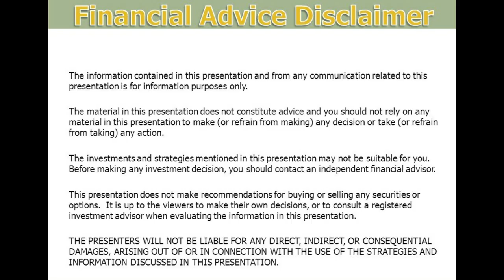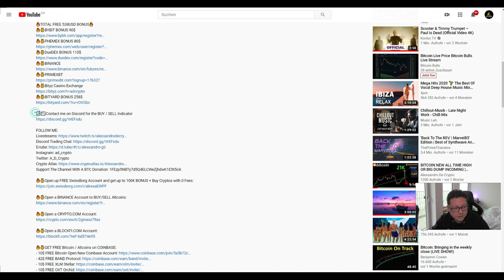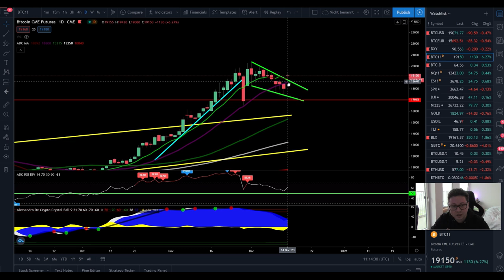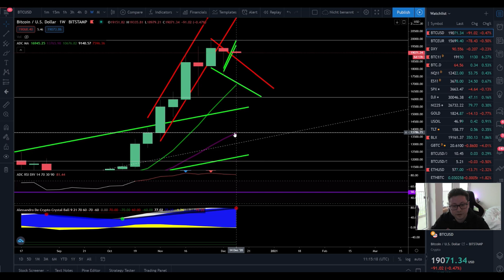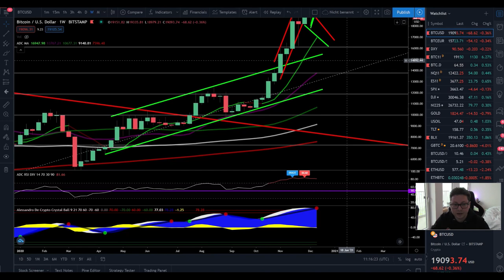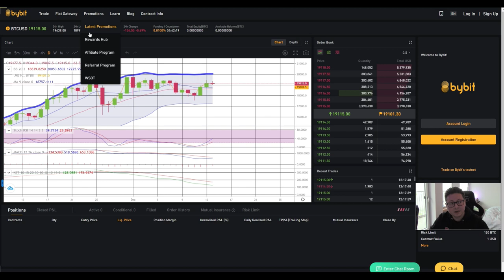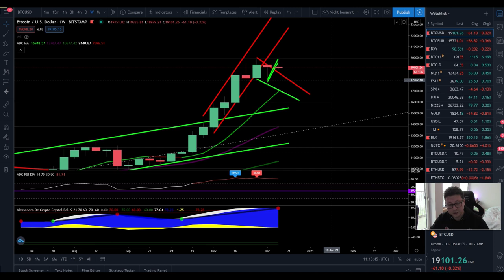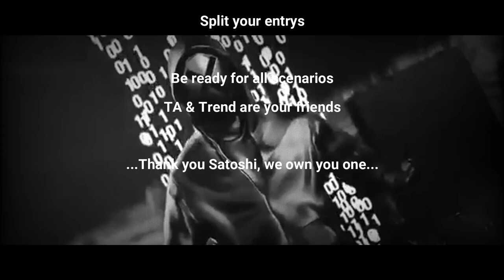BITCOIN SELL SIGNAL IN THE WEEKLY!! CORRECTION UPDATES!! BITCOIN Technical Analysis 14,12,2020 ₿